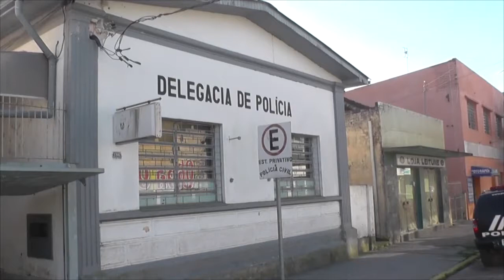DOIS HOMENS SÃO PRESOS POR RECEPTAÇÃO E TRÁFICO DE DROGAS 3